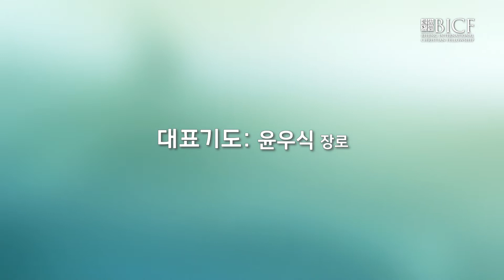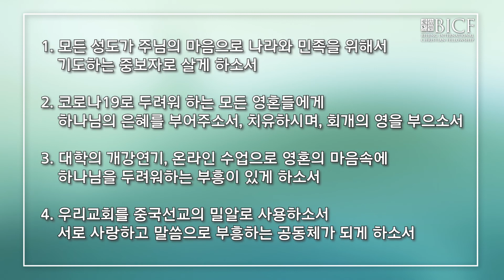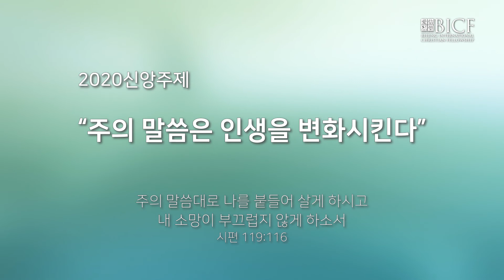200315 BICF베이징국제교회 주일 영상예배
샬롬:) 예수님만이 길이요 진리요 생명이십니다!

‘온라인 영상예배’는 주님께 드렸던 과부의 두렙돈과 같은 마음의 예배입니다.

어려운 상황에서도 전심으로 예배할 때에 모든 악령은 묶임을 당하고 도망할 것입니다! Stay truth yet we will see♡

BICF 베이징국제교회 전성도가 영상을 통해서 하나님이 받으시는 기쁨의 예배, 감격의 예배가 되길 간절히 소원합니다.